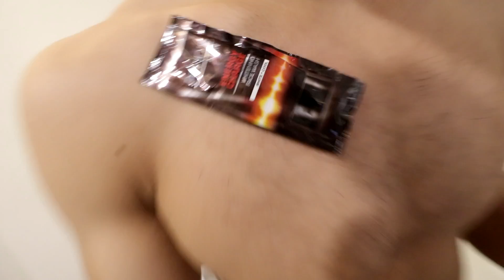Boracay an island paradise (Philippines Laboracay)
Music

Tell Me About My Life (Goblin Mashup)